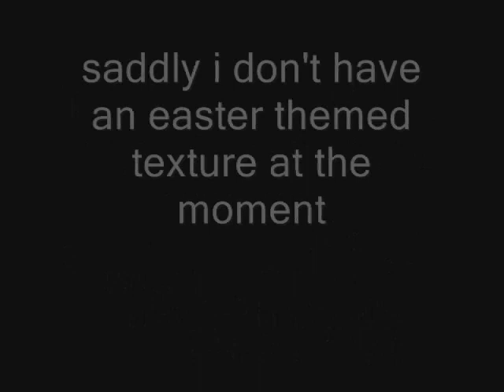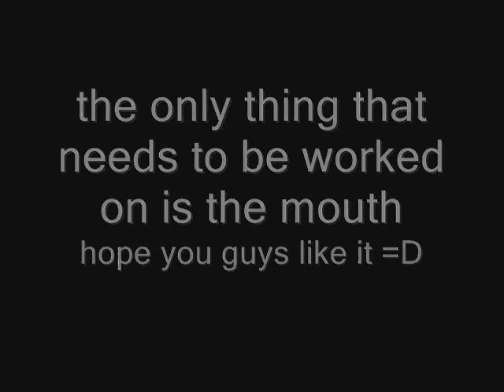Mario's in trouble..Shy Guys Are here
Happy Easter guys, i'll try to have an easter themed texture later if i have time
but for now enjoy version 1 of this texture (the only thing that needs fixing is the mouth)

Shy Guys have invaded brawl!